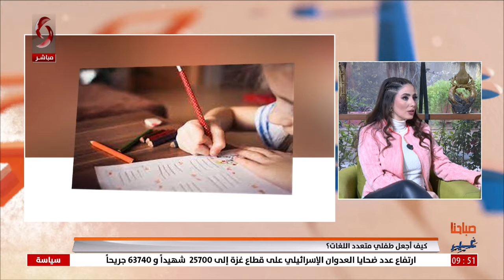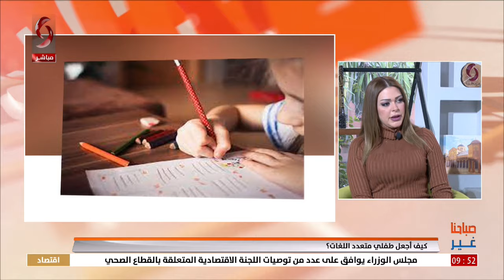كيف أجعل طفلي متعدد اللغات؟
اختصاصي تعليم اللغات صفوان قدورة